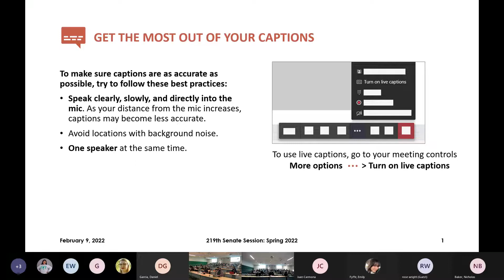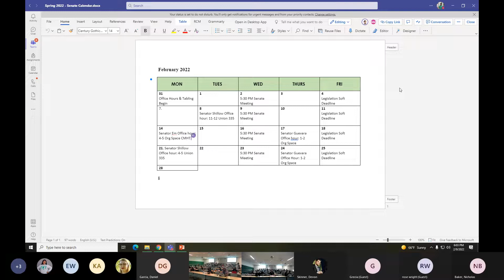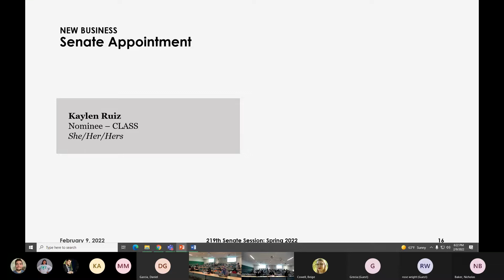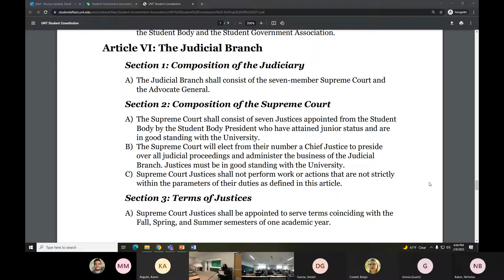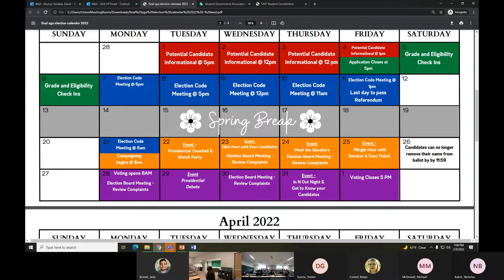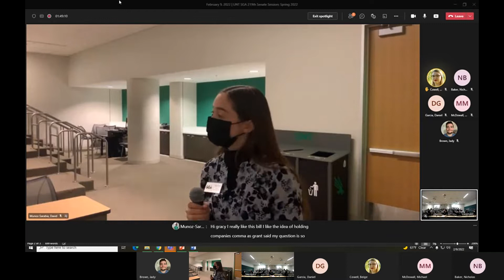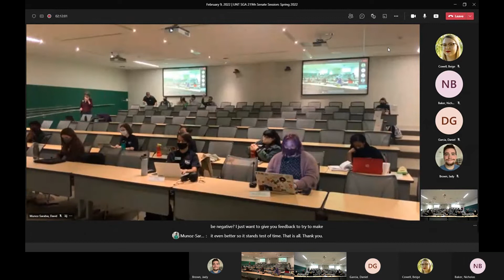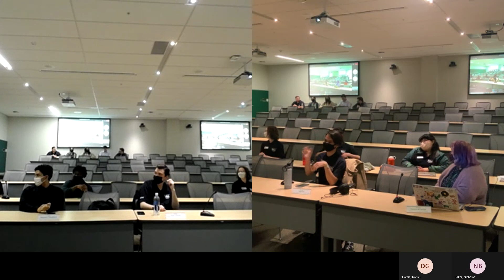February 9, 2022 | UNT SGA 219th Senate Session: Spring 2022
February 9, 2022 in Union 332

Presiding Officer - David Muñoz-Sarabia

Meeting Recap:
- Nic Baker was appointed to Senate for New College
- Kaylen Ruiz was appointed to Senate for CLASS
- Inaara Dharas was appointed to the Supreme Court
- College Reports were presented

Video Time Stamps (Chapters)
0:00 Welcome
0:40 Call to Order
0:50 Roll Call
2:17 COVID-19 Reminders
2:39 Agenda
3:13 Executive Reports
23:30 Approval of Minutes
23:41 S2022-R2
27:37 Period of Voting
29:16 Senate Appointment - Nic Baker
39:30 Period of Voting
42:00 Senate Appointment - Kaylen Ruiz
57:20 Period of Voting
1:01:35 Consideration of Supreme Court Appointment - Inaara Dharas
1:11:30 Period of Voting
1:14:00 Presentation of the Election Calendar
1:28:59 S2022-B1
1:51:34 College Reports
2:05:51 Announcements
2:17:59 Senate Standing Committee Appointments
2:24:53 Shoutouts!
2:28:00 Adjournment